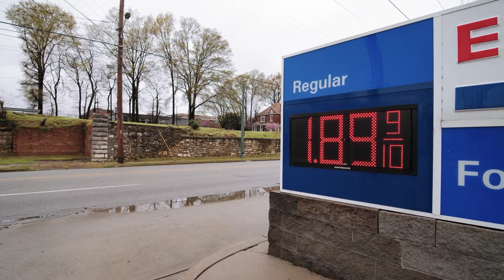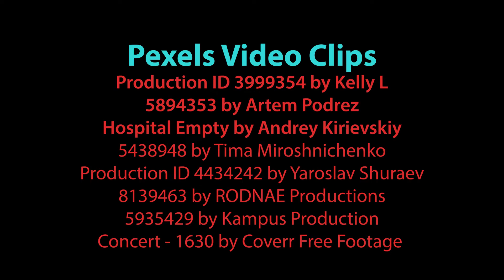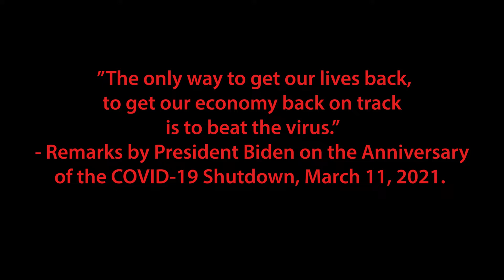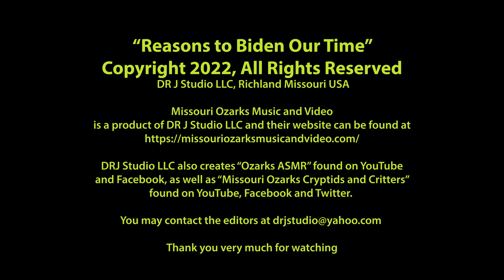Reasons to be Biden Our Time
We live in a time when the United States is coming apart and Americans must work together for common goals. Change is inevitable. The Obama administration warned of these times in a report published in the DR J Studio LLC video, “Boobs” in 2019. Consider the video a road of possibilities.

Produced by Dannie O’Reilly from his home, because of stage 4 COPD.

Music by by Centerpiece with the song, “I’ve Got a Feeling” from Soundstripe, YouTube Content ID code: OCZKQXENZGSZIAUW and “Rock n’ Roll Stew” by Dell Mack and recorded at Dell Mack Productions LLC, Doc Walker CEO.

Video includes a President Joe Biden quote and information paraphrased from a White House infrastructure law and instruction books for state and local governments.

This video was produced solely by DR J Studio LLC to help heal our nation.

Missouri Ozarks Music and Video can be found as well as on YouTube, Facebook and Twitter. Also look for other products such as “Missouri Ozarks Cryptids and Critters” and “Ozarks ASMR” on YouTube, Facebook and Twitter. Both products are managed DR J Studio LLC, Richland, Missouri USA.

To contact the studio about supporting videos and to advertise your company’s products in “product placement” in the new videos, email

If you’d like to help out and learn what it’s like to work on a small film crew or try your acting skills, email